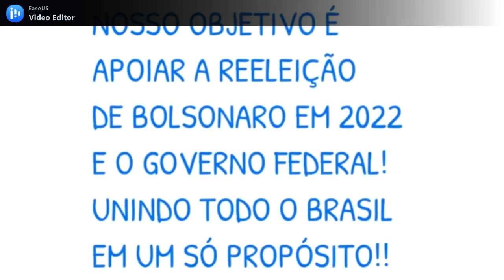GRUPO B-38: O MAIOR GRUPO DE APOIO A BOLSONARO DO BRASIL